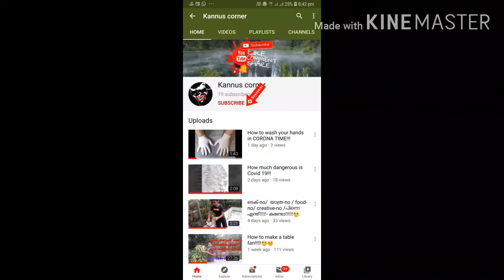How to make a cooler !!!🤔100% successful./A small ice cooler.🤔😯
Easy way to make a cooler!!

ITEMS

Container
Plastic bottle
Wire
Battery
Motor
Leaf
Glue gun
Ice .kannus corner kannus corner kannus corner kannus corner kannus corner kannus corner